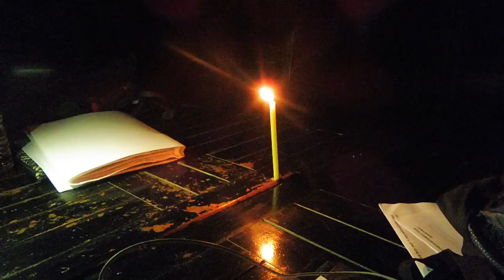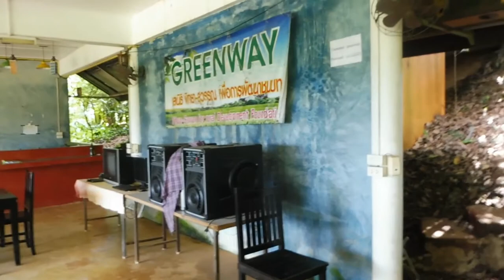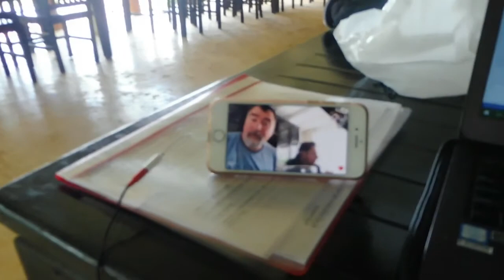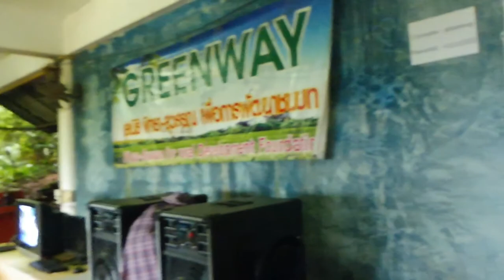VEEL GROEN, WEINIG VOLK - KELSVLOG 16 // THAILAND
Thailand vlog van 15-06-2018 t/m 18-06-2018